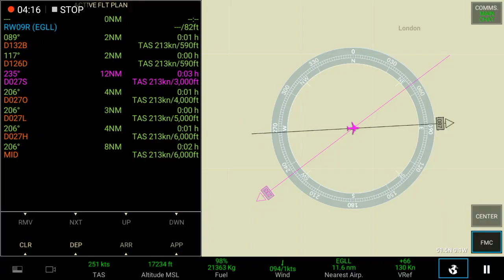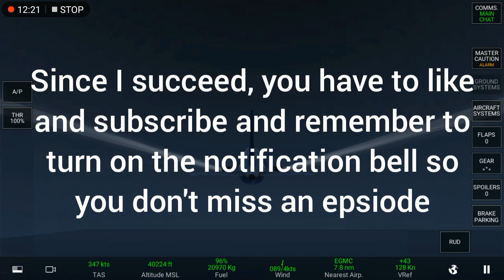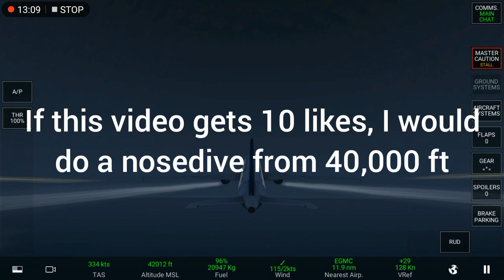How High Can I Fly the A320-200 to? - Real Flight Simulator - (RFS)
Is it possible to fly higher than the maximum altitude of an A320? Watch this video to find out if it is possible to fly higher than 40,000+ ft with an A320.